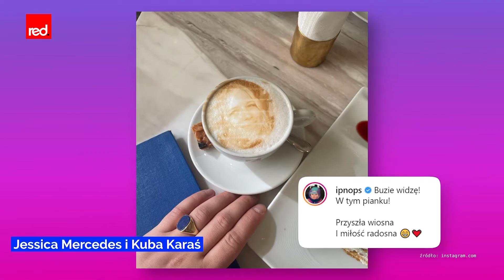Miłosne zawirowania, kreacje gwiazd, wpadki - Planetarium ⭐️ Red Carpet TV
A w najnowszym odcinku "Planetarium" między innymi zobaczymy:

Miłosne zawirowania w życiu gwiazd, co się działo podczas tegorocznej gali rozdania nagród przez amerykańską akademię filmową, kreacje gwiazd, a także wpadki, które zapamiętamy na długie lata!